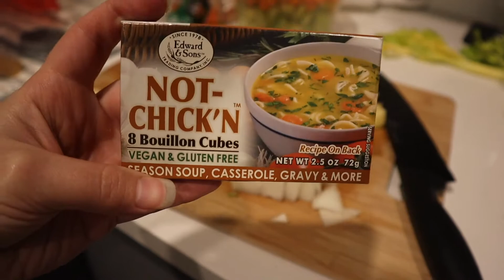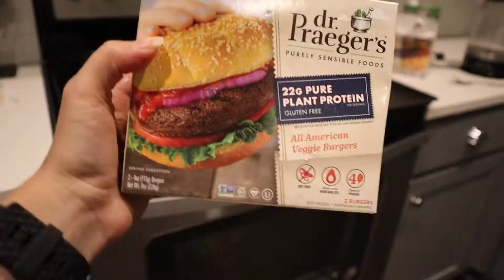Vegan Full Day of Eating | Simple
Another quick full day of eating!
Soups are such an easy and affordable meal to prep and perfect for this time of year!

Camera I use (Canon EOS M50)